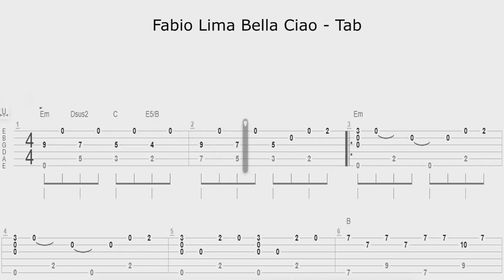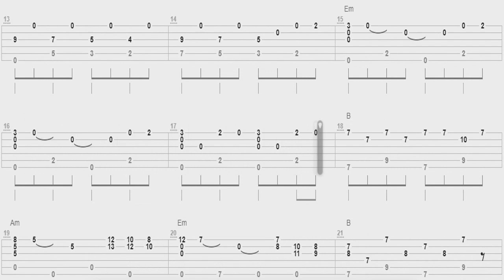Bella Ciao "La Casa de Papel" (Fabio Lima) - Cifra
Bella Ciao "La Casa de Papel" (Fabio Lima) - Tab
Fabio Lima Bella Ciao "La Casa de Papel" - Tab
Fabio Lima Bella Ciao "La Casa de Papel" - Cifra
"La Casa de Papel" - Cifra